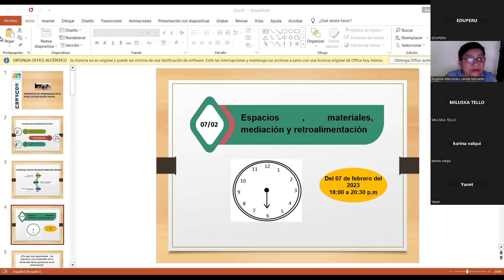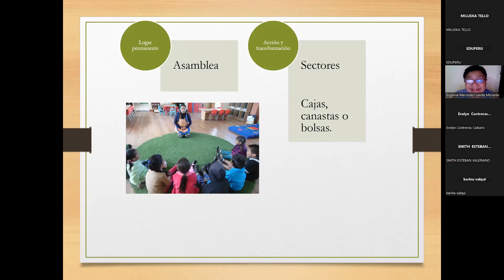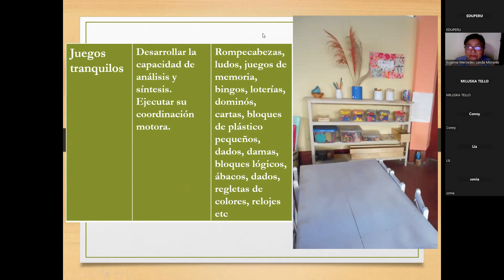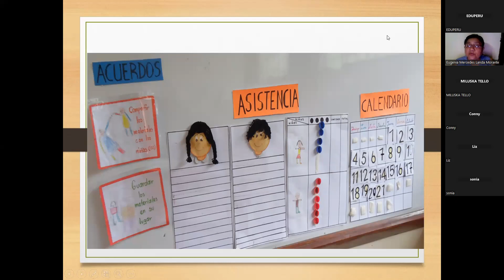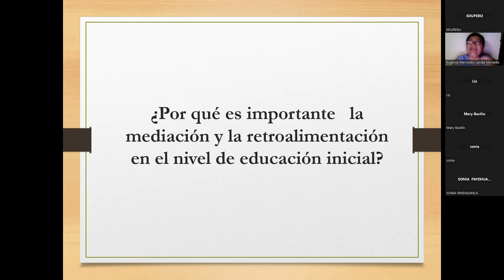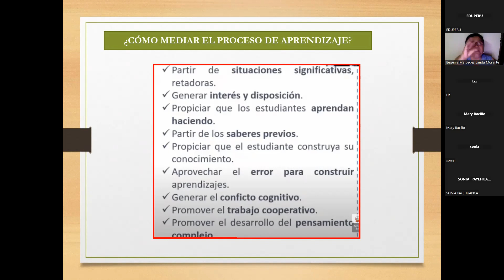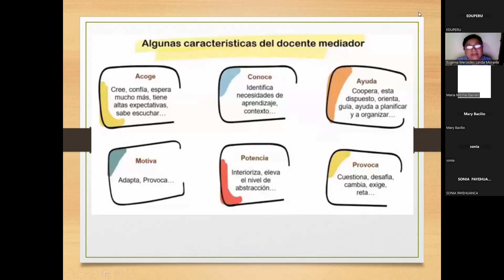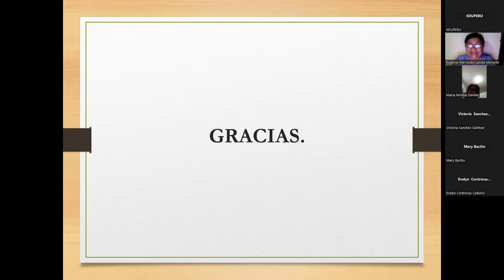PROYECTOS DE APRENDIZAJE EN EL AULA DEL NIVEL INICIAL DIA II